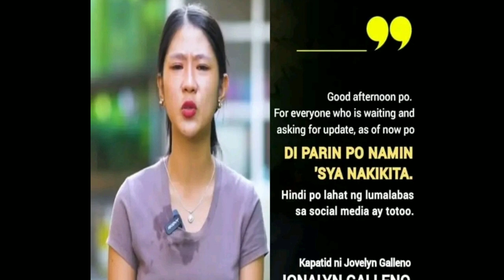JOVELYN GALLENO LATEST UPDATE! KAPATID NITO MAY INAMIN